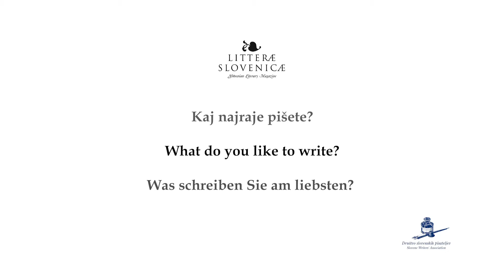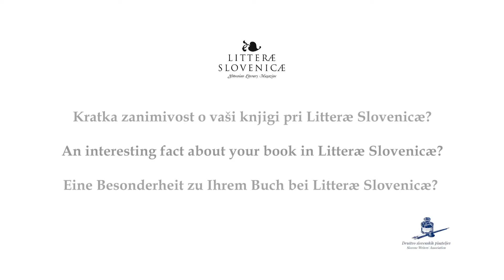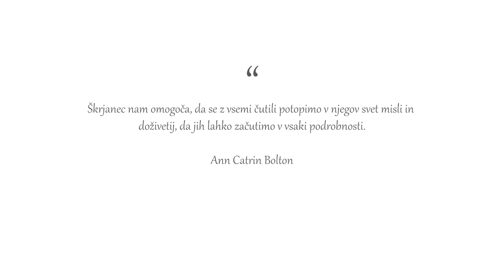Litterae Slovenicae / TONE ŠKRJANEC Haut / Poetry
Presentation of the translation of the poetry collection from the Slovene poet Tone Škrjanec into German with the title Haut. Published by book series Litterae Slovenicae, by the Slovene Writers' Association.

A very special voice in Slovene poetry, Tone Škrjanec has, from the start, also walked a solitary path. Indeed, we could say he is an author from the periphery, and it is precisely for this reason that Škrjanec has gained an eminent appellation, namely, as someone who stands for authentic individualism. His poems have changed little in their basic position over the years, and many a keen reader has claimed that he is a poet who is always writing one and the same poem. The collection Skin is fully and wholly integrated into his oeuvre, with its free verse, slow, reflective rhythms, collage technique, sensitivity to the tiniest beings and details, and its overtly sensual language; it is replete with every shade of colour, ranging from the warmest to the extremely cold, but, like silver, it is no less beautiful for that – and beauty remains an essential category for Škrjanec’s poetry.